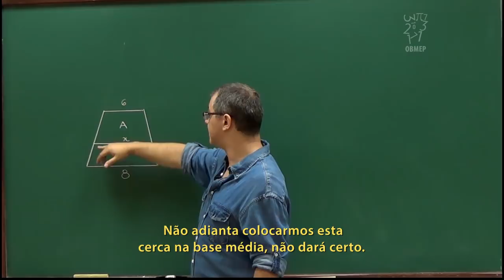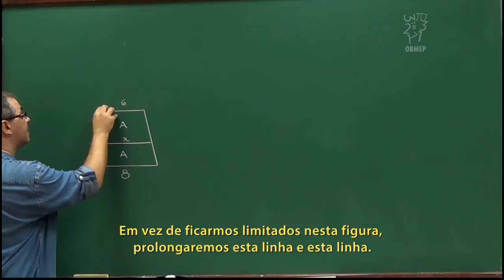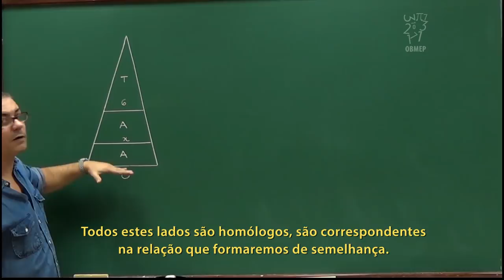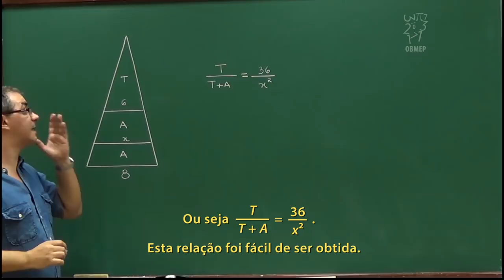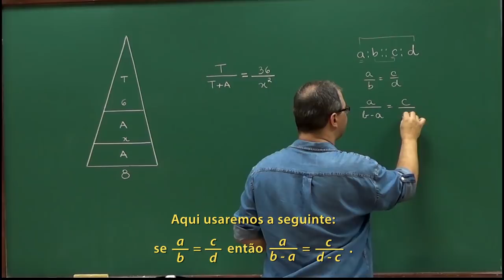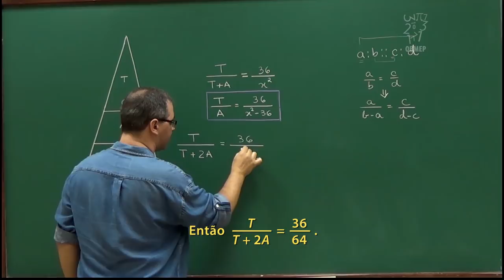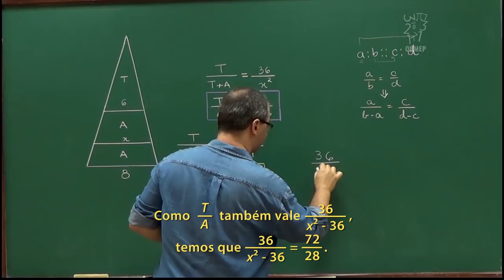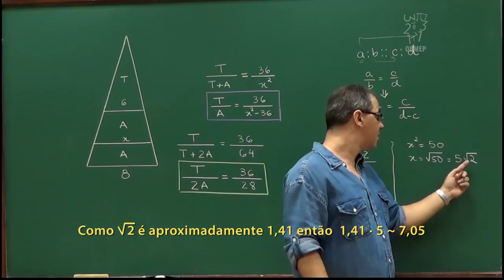Geometria - Aula 60 - Dividindo um trapézio em áreas iguais - Legendado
Geometria - Aula 60 - Dividindo um trapézio em áreas iguais

Nesta aula resolvemos o seguinte problema:
Um trapézio em que as bases medem 8 e 6 foi divido em duas regiões de áreas iguais por um segmento paralelo às bases. Qual é o comprimento desse segmento?